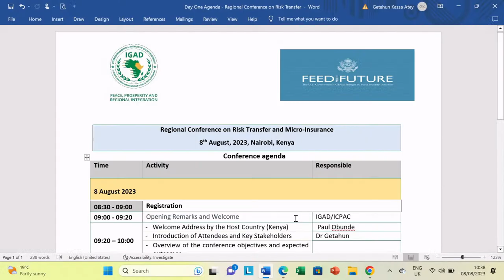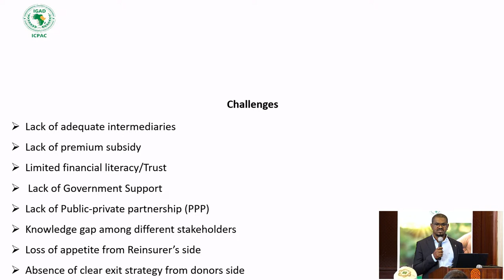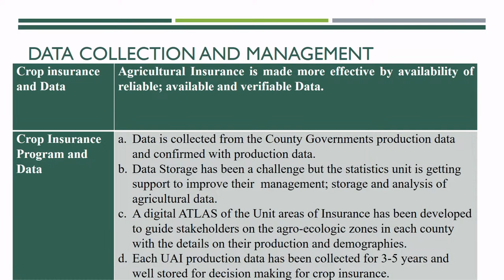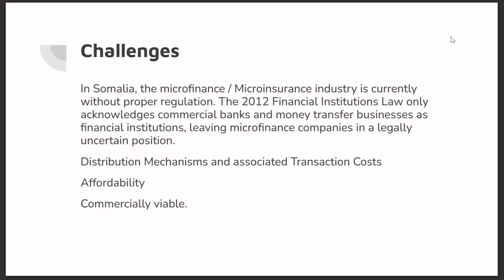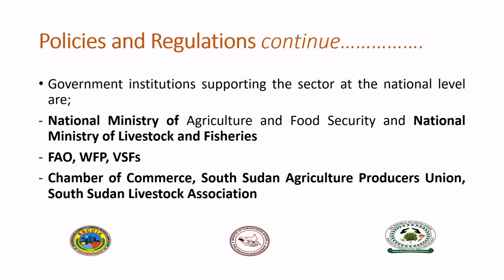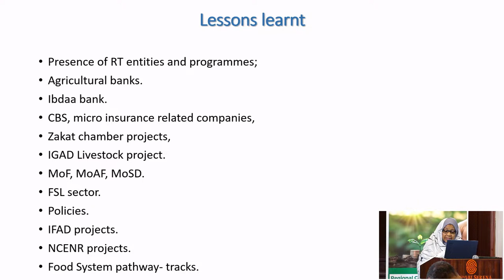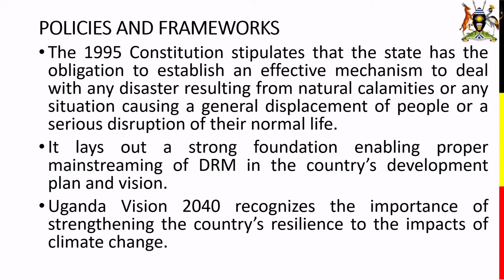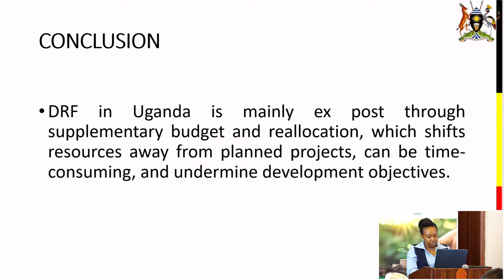IGAD Regional Conference on risk transfer and micro-insurance services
Facilitating the sharing of knowledge, experiences, and best practices related to risk transfer and transboundary pest control and management among the participating countries in the IGAD region.